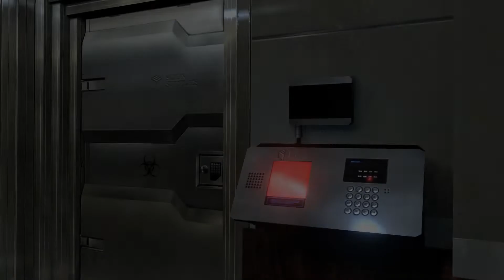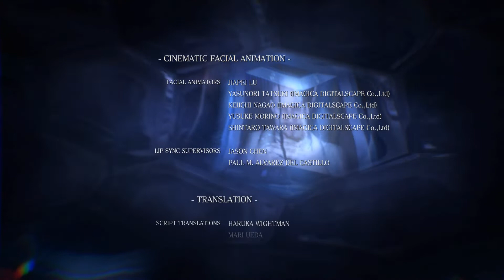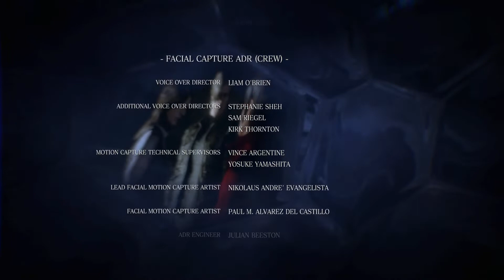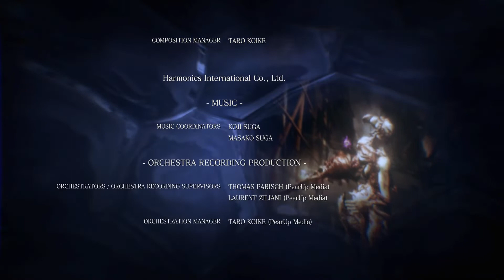Resident Evil 6 (PC) No Hope Full Gameplay Walkthrough Ada Chapter 5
00:00 5-1 High-Rise Area
05:45 5-2 Quad Tower Entrance
12:55 5-3 Quad Tower Roof
16:55 5-4 Quad Tower